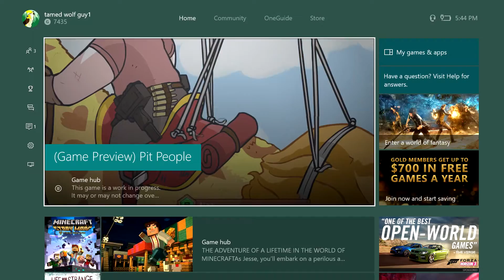I Finished The BETA - Pit People [BETA] (EP3/3)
Yo GUYS!!! This is an amazing beta/game preview on xbox one and steam! Called "Pit People" its so funny and story rich! Hope you enjoy my videos on this game!

Hey guys welcome to the description